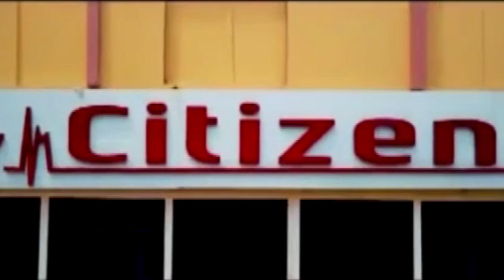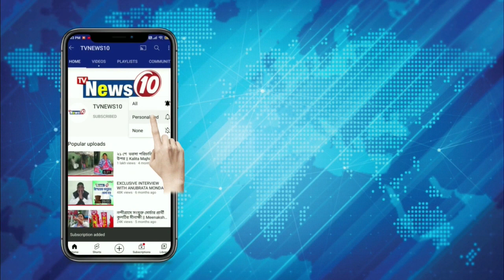অপরিকল্পিত ছুটির বিরুদ্ধে বিক্ষোভ শিক্ষকদের